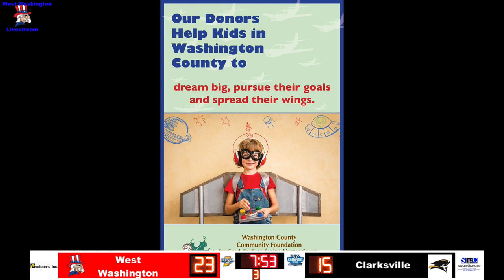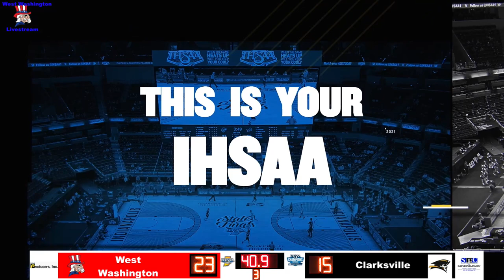2022 GBB Clarksville vs West Washington 03 November 2022 06 27 33 PM